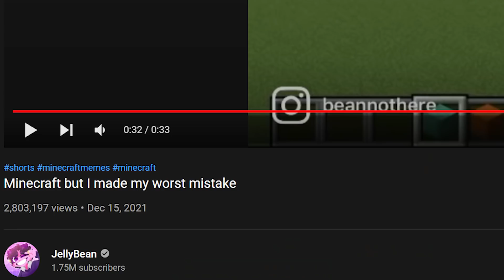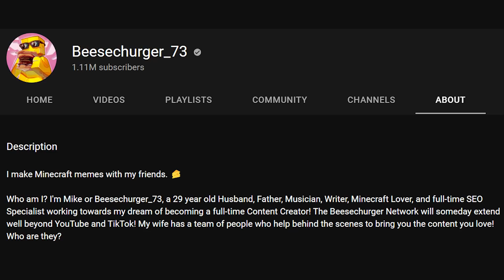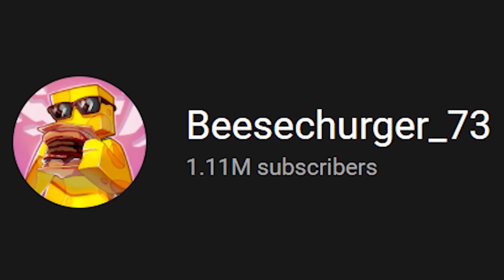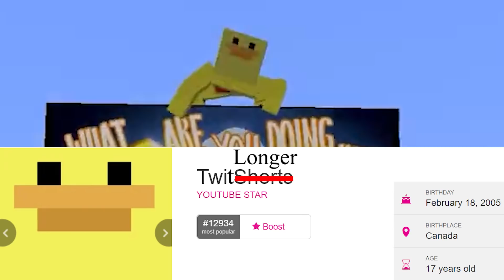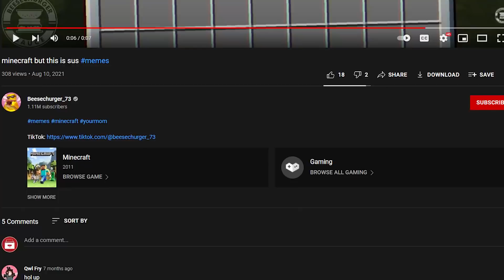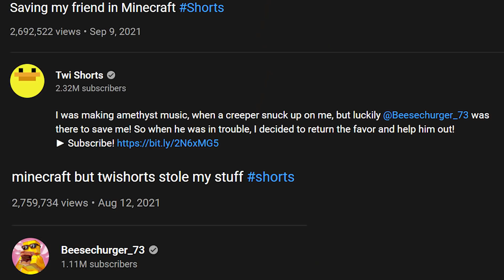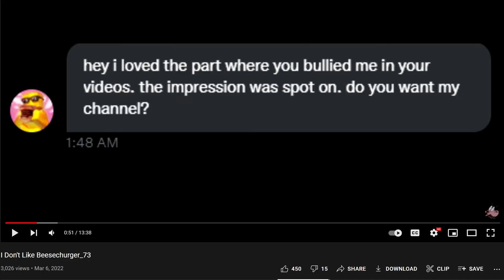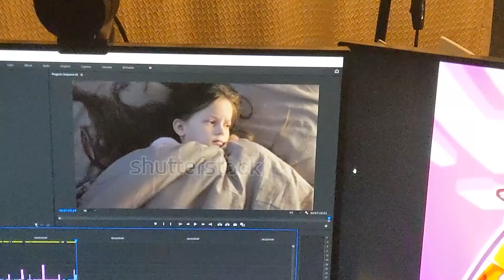Beesechurger_73 - The WORST Jellybean Clone 🍔